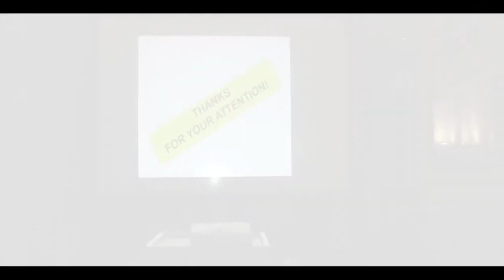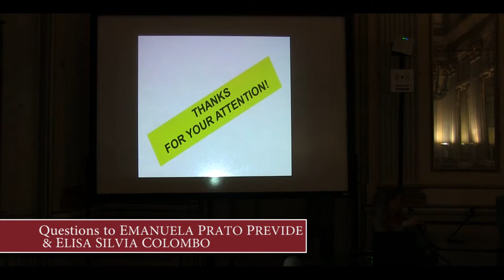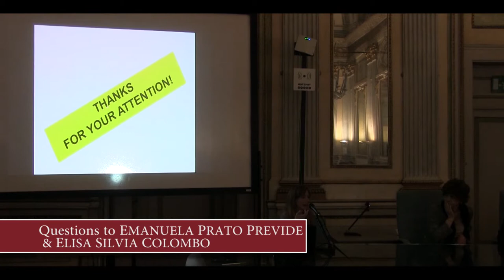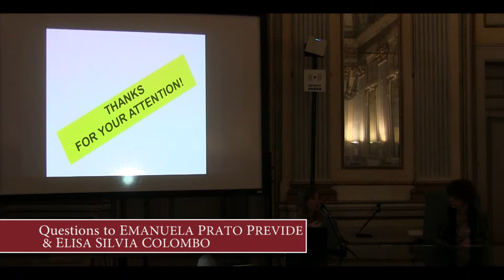13 Emanuela Prato Previde & Elisa Silvia Colombo: Questions and Answers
Afternoon Session. Second Talk.
Emanuela Prato Previde & Elisa Silvia Colombo (Universita
degli Studi di Milano): Questions and Answers.